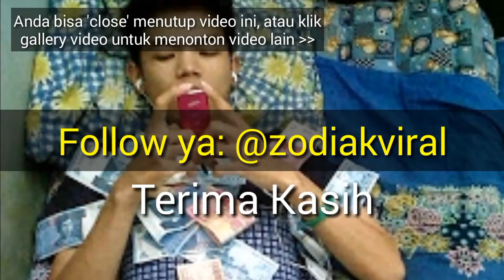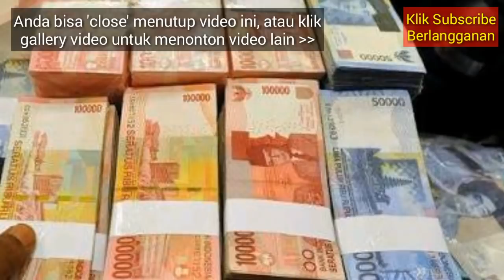HEBOH! 4 ZODIAK AMBISIUS DAN SUKSES JADI KAYA DI MASA DEPAN